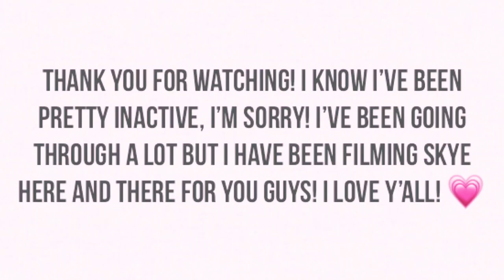Service dog training and good moments! 💗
Honestly I’m going through a very rough patch right now so please forgive me for not uploading that much! 💗💗💗